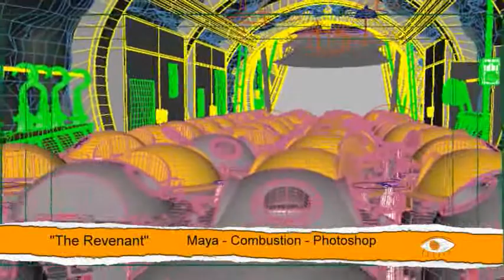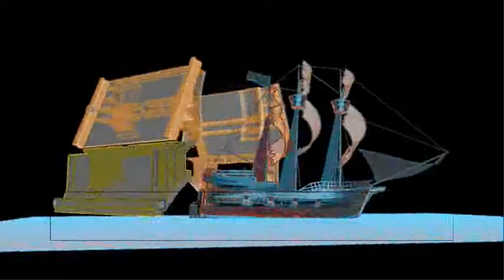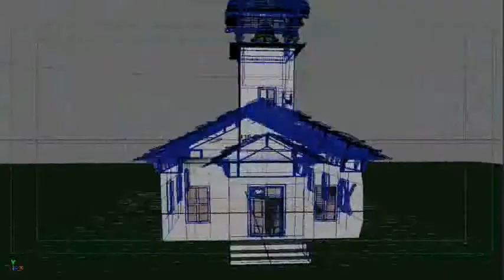Adam Benson Demo Reel 2009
Adam Benson - Sleep Deprived Productions, LLC Demo Reel for 2009!